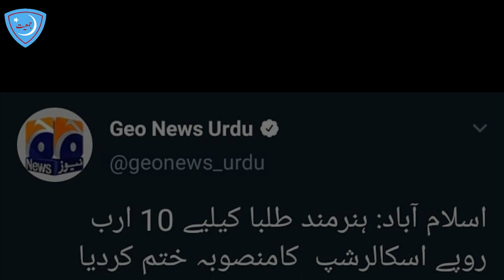Aaye Talba ... Talba Aaye | Latest Tarana 2021 | New Tarana | Islami Jamiat e Talaba